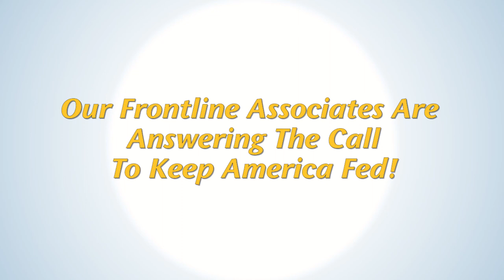Perdue Salutes Our Frontline Associate Heroes, Pt. 4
Not all heroes wear capes. Some drive 18-wheelers.

“I love doing my job…and I want to make sure that products are on the shelves, then people will be fed,” Gary Cornelius, truck driver for Perdue Transportation, Inc.